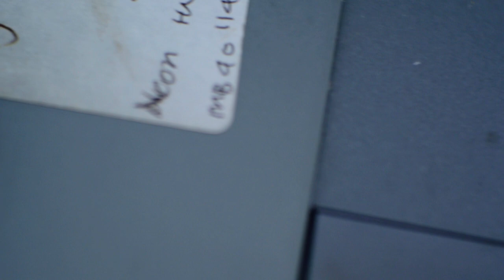Video Test Lensa Fujian TV lens gds-35 f=35mm By Nikon 1 J2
Video Test Nikon 1 J2
dengan Lensa Fujian TV lens gds-35 f=35mm
1080* 30fs
Sound Mic Camera